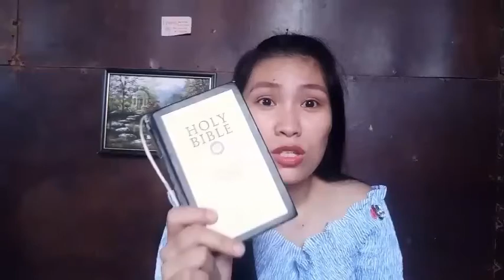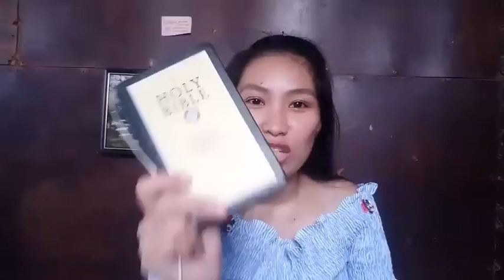10 REASONS WHY YOU SHOULD READ YOUR BIBLE DAILY | Philippines | Jen Armecin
Sharing with you 10 Reasons why we should read our bible daily. Let's grow together in His Word!

Salamat din sa pagsubscribe God Bless po😊 You are very appreciated!😘❤💕

Thank you for your love and support. God Bless!😘

Always Remember! JESUS loves you!❤❤❤